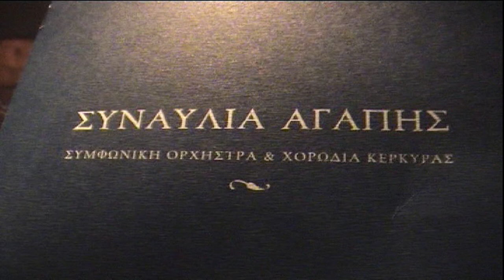ΥΜΝΟΣ ΣΤΗ ΛΕΥΤΕΡΙΑ ΧΟΡ ΚΕΡΚΥΡΑΣ ΜΕ ΤΟΝ ΛΕΥΤΕΡΗ ΣΠΙΝΟΥΛΑ-ΓΕΝ 2005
ΑΠΟ ΤΗΝ ΣΥΝΑΥΛΙΑ ΑΓΑΠΗΣ ΤΗΣ ΣΥΜΦΩΝΙΚΗΣ ΟΡΧΗΣΤΡΑΣ ΚΕΡΚΥΡΑΣ ΚΑΙ ΤΗΣ ΧΟΡΩΔΙΑΣ ΚΕΡΚΥΡΑΣ ΜΕ ΜΑΕΣΤΡΟ ΤΟΝ ΛΕΥΤΕΡΗ ΣΠΙΝΟΥΛΑ -ΠΙΑΝΟ ΛΙΝΑ ΚΑΤΩΠΟΔΗ-ΣΠΙΝΟΥΛΑ ΓΕΝΑΡΗΣ 2005